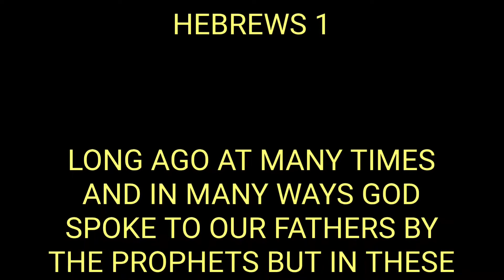Witnessing To Jehovah's Witnesses! The Holy Spirit (part 4)